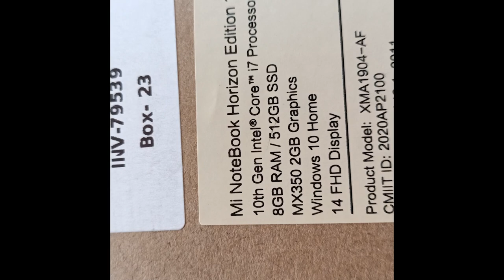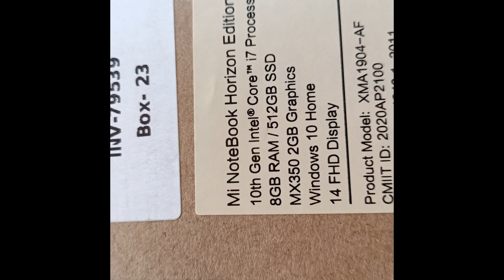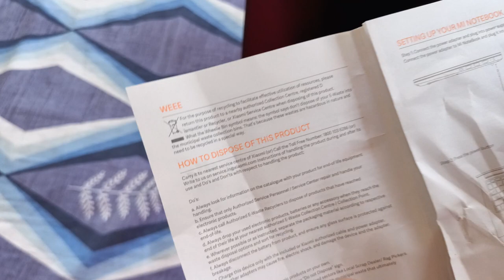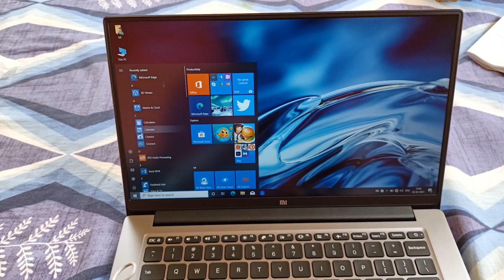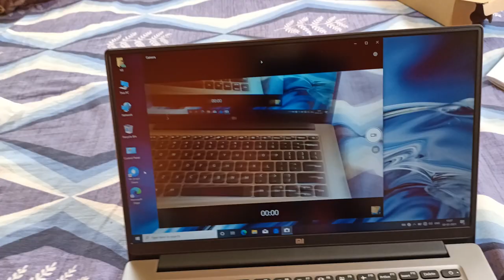MI NOTEBOOK 14 HORIZON EDITION UNBOXING & FIRST IMPRESSIONS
This video  is about Mi NoteBook 14 Horizon Unboxing & First impressions

Thanku for watching this vedio